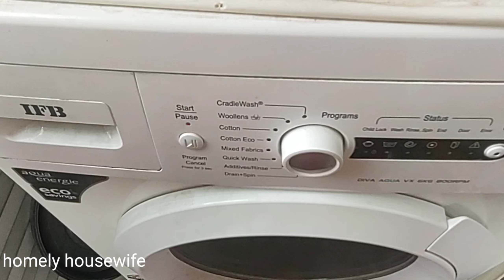washing soft toys/teddy in fully automatic front load washing machine